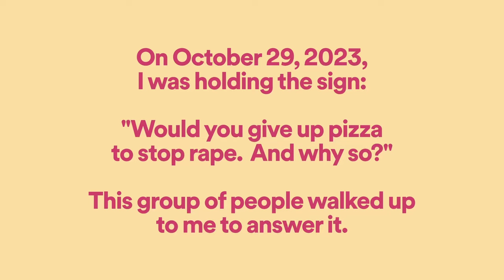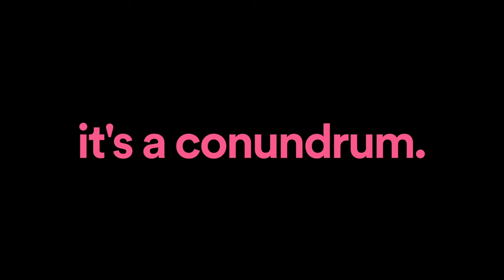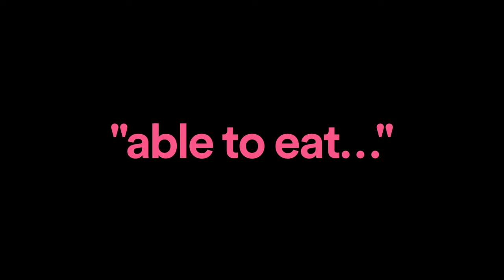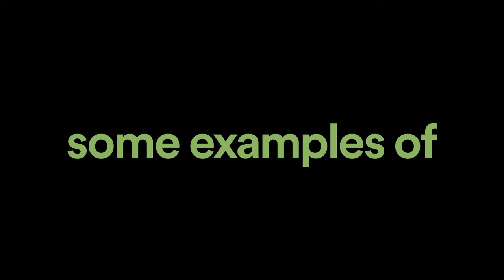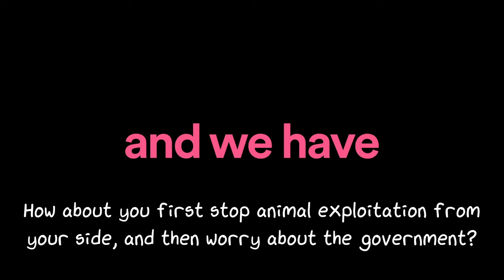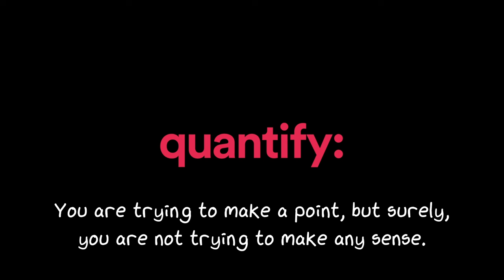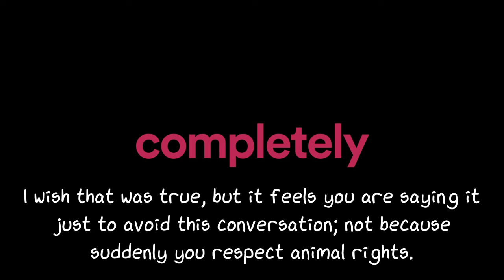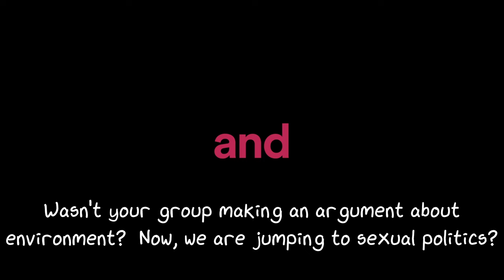"Just had a vegan lunch…but it comes with lot of environmental issues": Indian Vegan street outreach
On October 29, 2023, a group of people approached me to answer my poster, "Would you give up pizza to stop rape, and why so?"

It was a long conversation where I felt the group was answering in extremely shallow manner and looking at animal rights in an intersectional approach.

Here is how the conversation went.